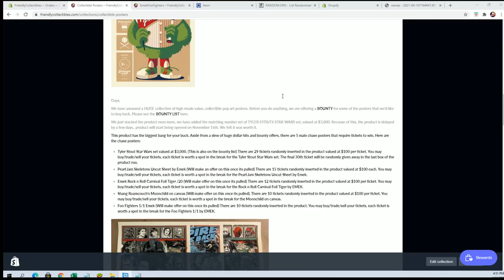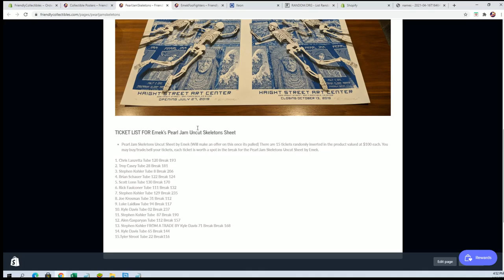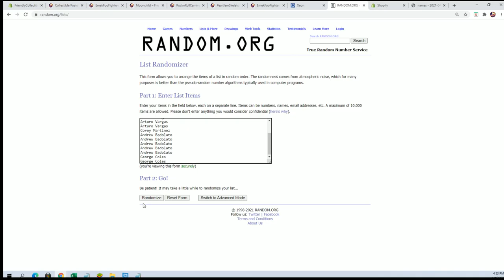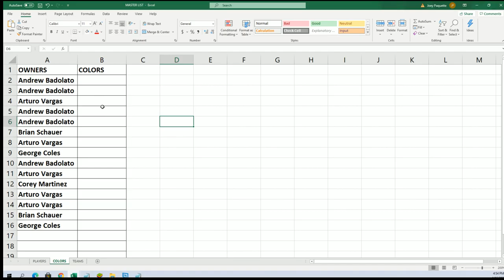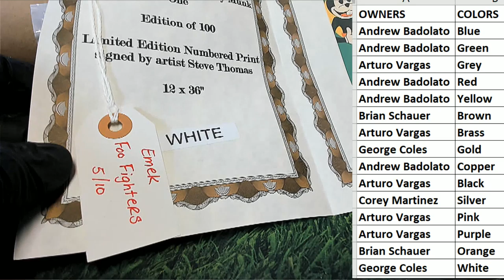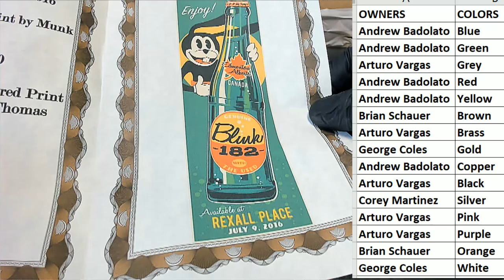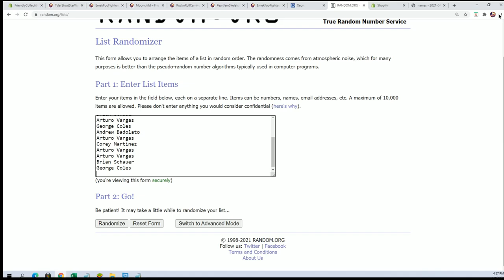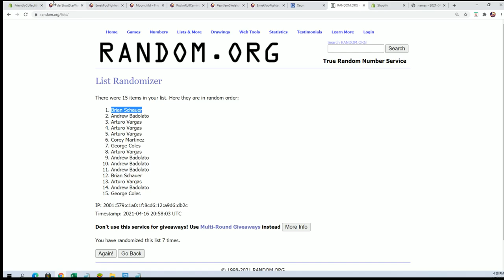2020 Booty Box Screen Print Pop Art Posters ID BBGIGPOST250